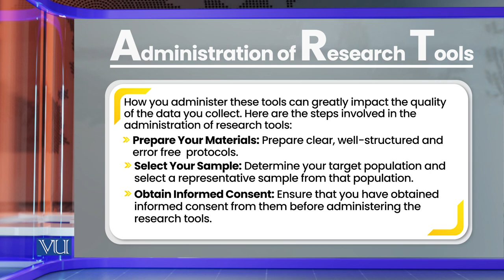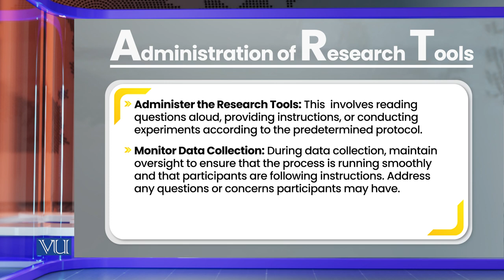Administration of Research Tools | Research Methods in Education | EDU407_Topic160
Topic160: Administration of Research Tools,
By Dr. Nasir Mahmood